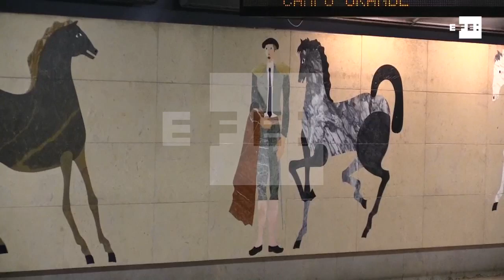El Metro de Lisboa presume de arte para celebrar su 70 aniversario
Lisboa (Portugal), 28 abr (EFE).- (Imagen: Miguel Conceição) El Metro de Lisboa celebra los 70 años de su constitución como empresa con una serie de visitas guiadas centradas en el patrimonio artístico y arquitectónico que encierran sus galerías, muchas de ellas engalanadas con azulejos.